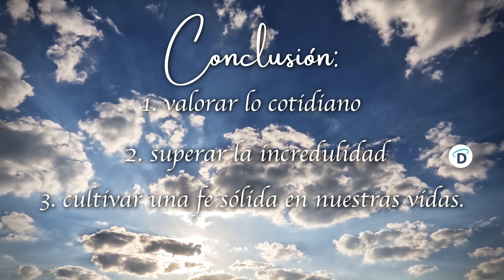No es profeta en su tierra - El Buen Dios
Hoy, como ayer, hablar de Dios a quienes nos conocen desde siempre resulta difícil. En el caso de Jesús, san Juan Crisóstomo comenta: «Los de Nazaret se admiran de Él, pero esta admiración no les lleva a creer, sino a sentir envidia, es como si dijeran: ‘¿Por qué Él y no yo?’». Jesús conocía bien a aquellos que en vez de escucharle se escandalizaban de Él. Eran parientes, amigos, vecinos a quienes apreciaba, pero justamente a ellos no les podrá hacer llegar su mensaje de salvación.